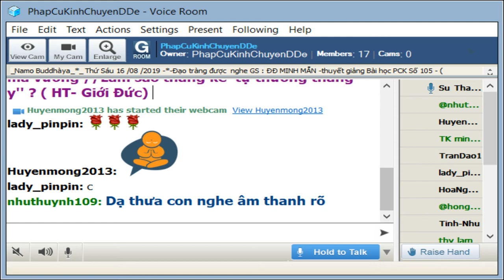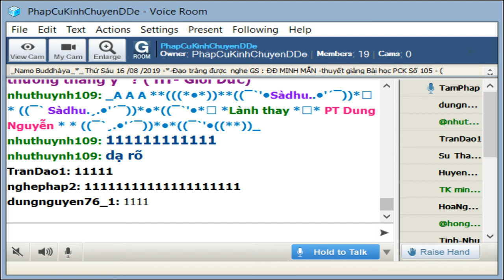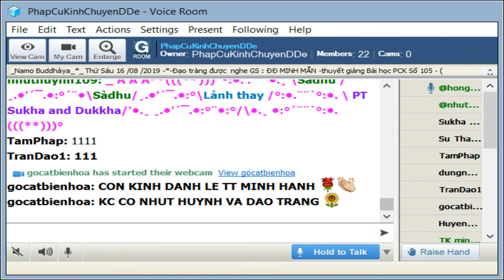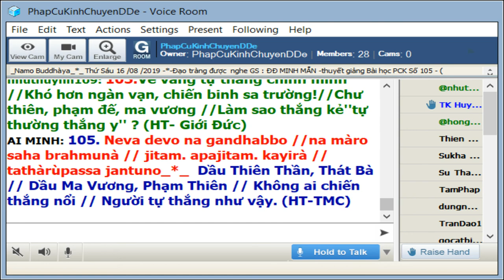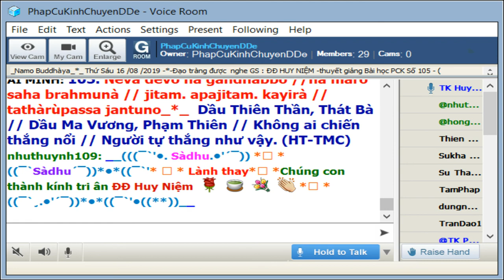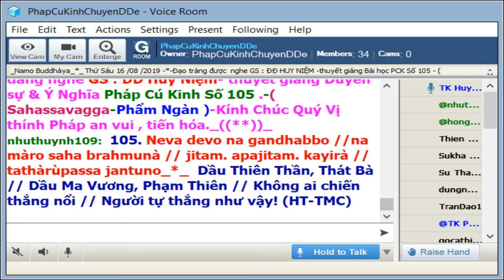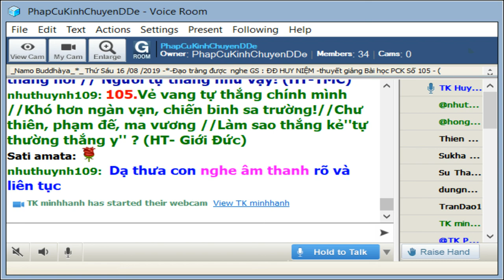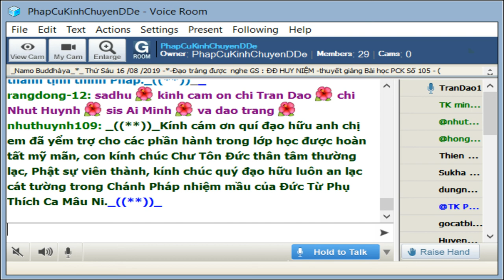16-08-2019_Room PhapCuKinhChuyenDDe Thứ Sáu.ĐĐ Huy Niệm giảng Pháp Cú Kinh Số 105